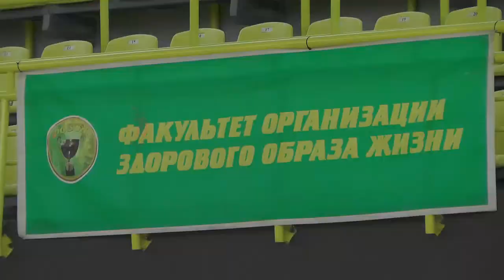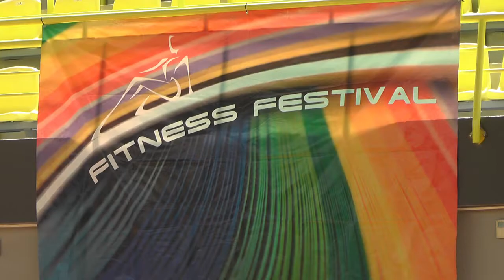В Пинске на базе ПолесГУ прошел четвертый фитнес-марафон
Уже в четвертый раз любители активного и здорового образа жизни смогли принять участие в фитнес-марафоне, который прошел на минувших выходных в универсальном зале спорткомплекса «Волна». Его организатором выступил факультет организации здорового образа жизни Полесского государственного университета.